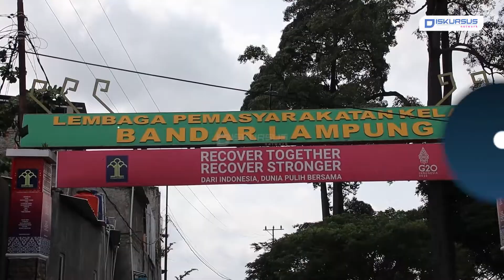Senyum Bahagia Warga Binaan Lapas Rajabasa Dapat Cek Kesehatan Dan Cukur Gratis | Diskursus Network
Senyum Bahagia Warga Binaan Lapas Rajabasa Dapat Cek Kesehatan Dan Cukur Gratis

Warga binaan di Lembaga Pemasyarakatan (Lapas) Rajabasa, Bandarlampung senang bisa cek kesehatan dan cukur rambut gratis dalam kegiatan bakti sosial (Baksos), pada Jum'at (27/1/2023).

Kegiatan tersebut digelar Club Belajar Bersama Indonesia (CBBI) bersama Laznas Dewan Dakwah Lampung dan komunitas Barbership Lampung.

Marjuki, salah satu warga binaan Lapas Rajabasa mengatakan, dalam kegiatan tersebut dirinya merasa senang lantaran bisa mengecek kesehatan mulai dari cek kolesterol hingga gula darah.

Sementara Kepala Program Pemberdayaan Laznas Dewan Dakwah Lampung, Beni Afifudin mengatakan, dalam kegiatan baksos ini, CBBI bersama Laznas juga memberikan sedekah makan rakyat (semarak) dan memberikan pelatihan memangkas rambut kepada warga binaan.

Dalam hal ini, Beni berharap kedepannya masyarakat khususnya warga binaan agar dapat menerapkan pola hidup sehat. (Ilham )

Kami juga hadir di:
Play Store :